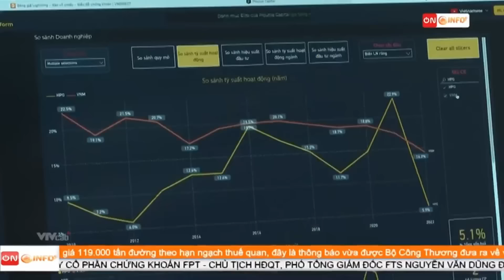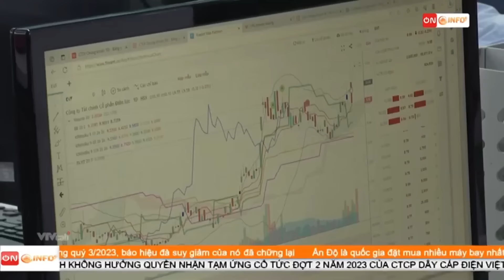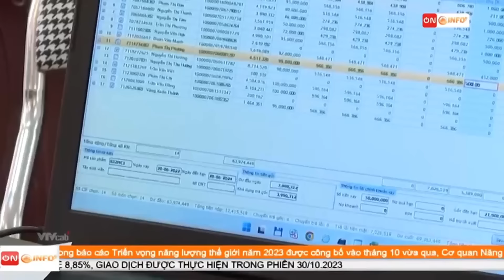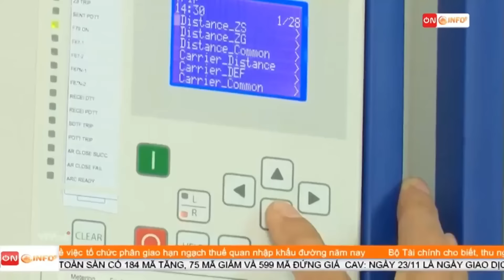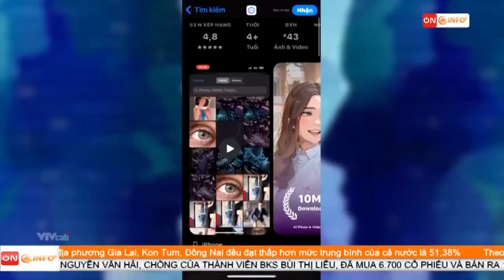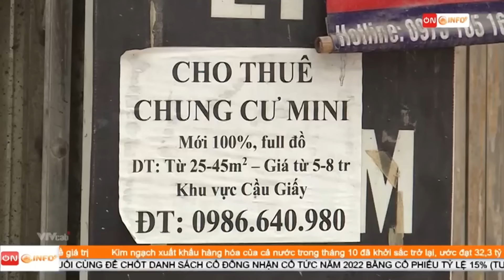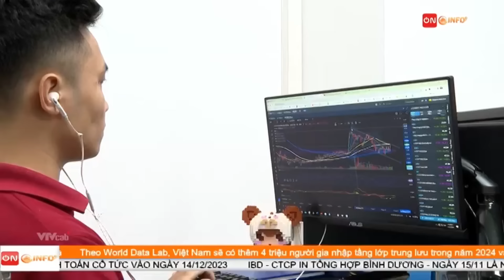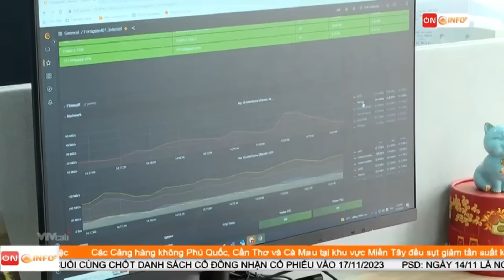BẢN TIN SÁNG ngày 7/11 - Tin tức thời sự mới nhất hôm nay | VTVcab Tin tức